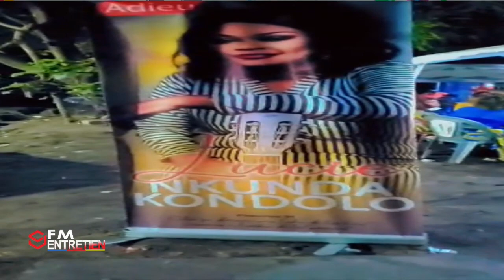LIWA YA SR LUCIE KUNDA EBIMISI MAKAMBO! BOLANDA